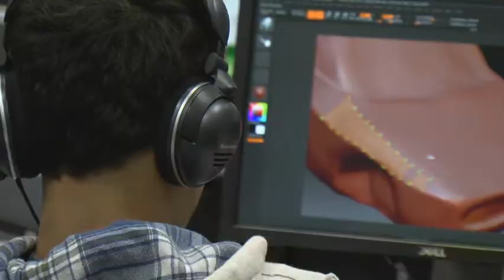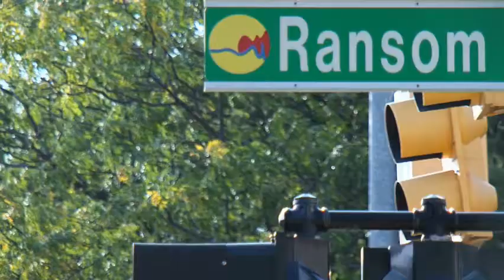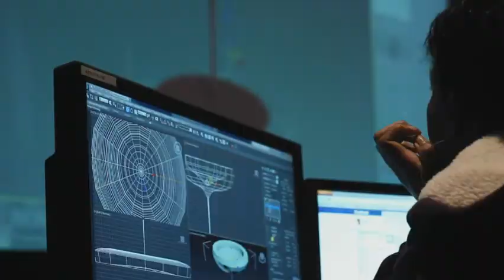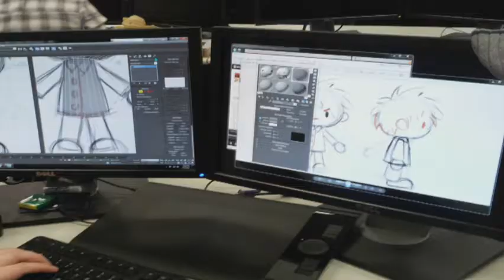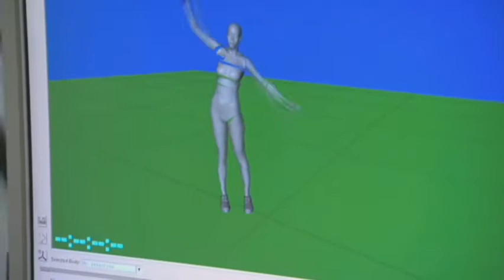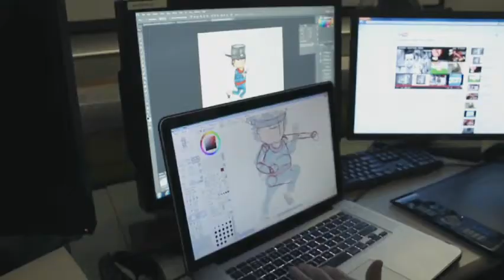Program Spotlight: Digital Animation Game Design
Learn about Ferris State University's School of Digital Media, Digital Animation and Game Design Program. This feature was produced by students in Ferris State University's Television and Digital Media Production program.